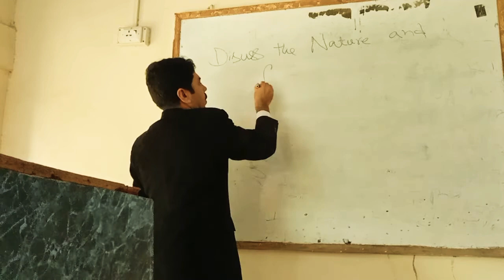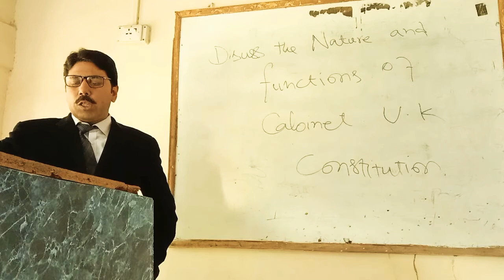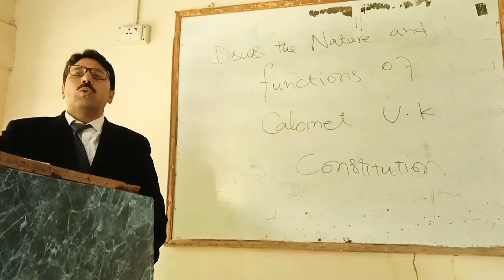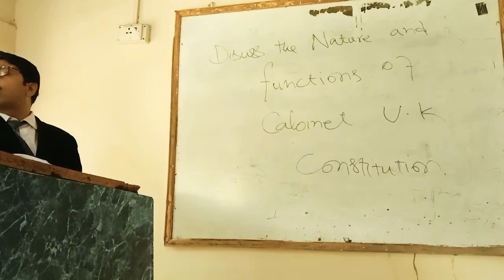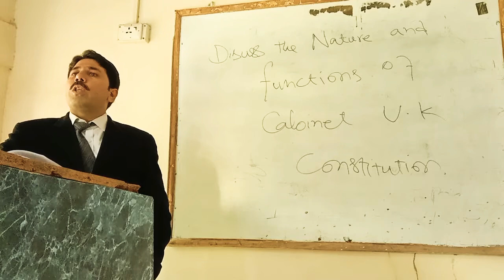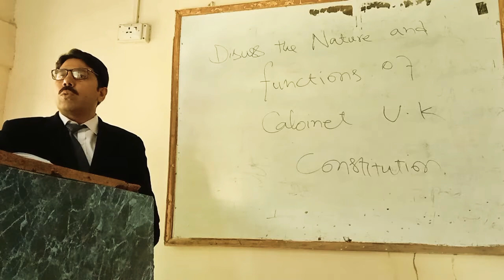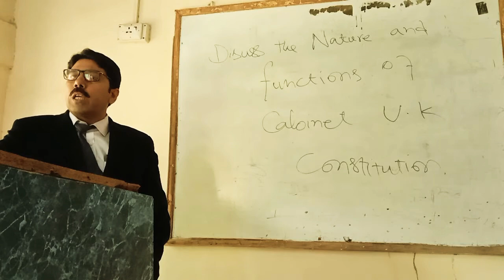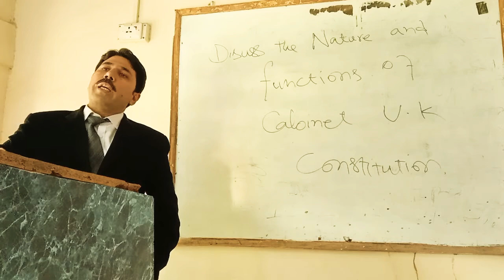Nature and Functions of Cabinet in UK Constitution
ALi Law College Thalli Chowk Rahim Yar Khan